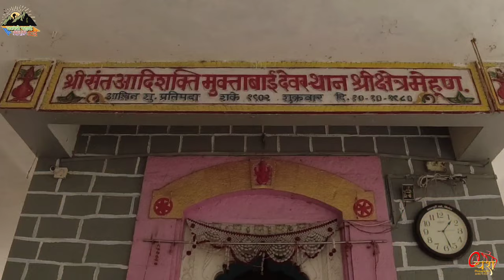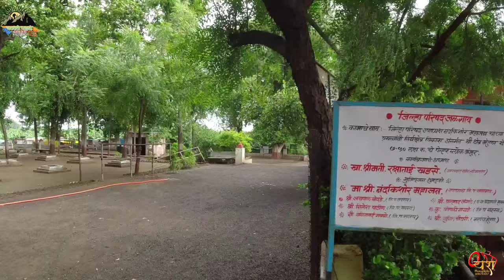आदिशक्ती श्री संत मुक्ताबाई गुप्त स्थान मेहुण ता.मुक्ताईनगर | Sant Muktabai Mandir Mehun Muktainagar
आदिशक्ती श्री संत मुक्ताबाई मंदीर मूळ गुप्त स्थान,
मेहुण ता. मुक्ताईनगर जि. जळगाव

नमस्कार मित्रानो,
आम्ही भटकंती सह्याद्री समूहाच्या माध्यमातून आतापर्यंत  आपल्या परिसरातील प्रेक्षणीय,धार्मिक,ऐतीहासिक,नैसर्गिक पर्यटन स्थळांची माहिती सर्वांना सहज प्राप्त व्हावी व त्यासोबतच ह्या ठिकाणचे महत्व देखील सर्वांना सहज माहिती व्हावे ह्या उद्देशाने हा व्हिडिओ आपल्यासमोर सादर करीत आहोत. आम्हाला आपल्या सहकार्याची अपेक्षा आहे त्यासोबतच आपण आम्हाला आपल्या परिसरातील प्रेक्षणीय स्थळांची माहिती सुद्धा नक्की द्यावी.

जाण्याचा मार्ग:-
मुक्ताईनगर भुसावळ राष्ट्रीय महामार्गवरून हरताळे फाट्यावरून उत्तरेकडे चांगदेव कडे जाणारा रस्ता आहे तिथे मुक्ताबाई मंदिराचे प्रवेशद्वार आहे तेथून सरळ गेल्यावर चांगदेव गावातून चांगदेव महाराज मंदिराकडे जाणारा रस्ता आहे त्या रस्त्याने सरळ गेल्यावर चांगदेव मंदिरापासून 3 किमी अंतरावर हे मुक्ताईचे मूळ गुप्त स्थान आहे .

राहाण्याची सोय :-
आहे.

पाण्याची सोय :-
पाण्याची सोय आहे.

माहिती आवडल्यास नक्की लाईक व शेअर करा.

                             !!धन्यवाद!!

आमच्या फेसबुक समूहात सहभागी होण्यासाठी खालील लिंक वर क्लिक करा.

इंस्टाग्राम वर फॉलो करण्यासाठी खालील लिंक वर क्लिक करा.

Shoot by:-
Satish ( Yash Digital Studio )
DJI Osmo Action